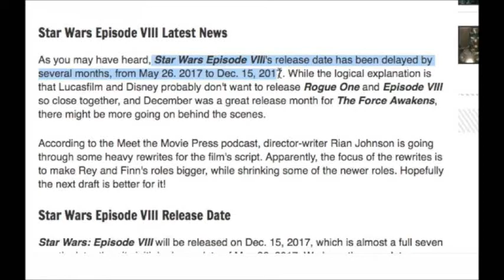thats the way we wash our hands FALALALALALALALALA!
ORIGINAL MEME BY SHOELAZY! well its 2:00AM what should i do now. oh wait ive got it how about posting the stupidest thing on youtube EVER!